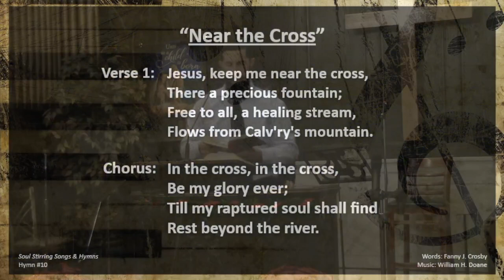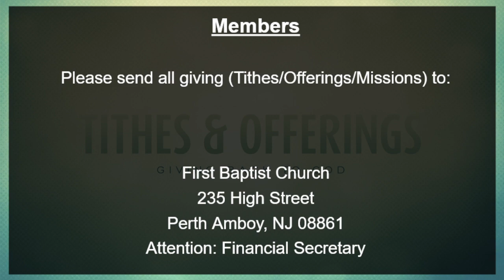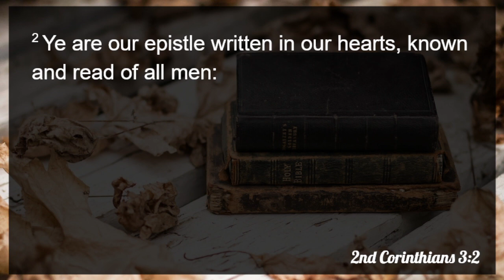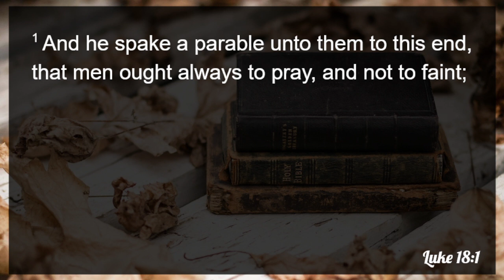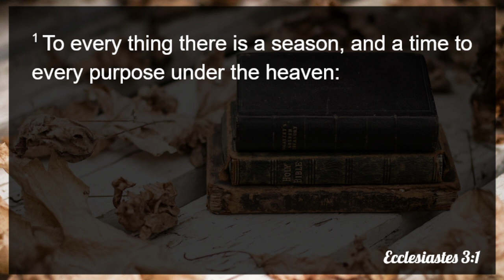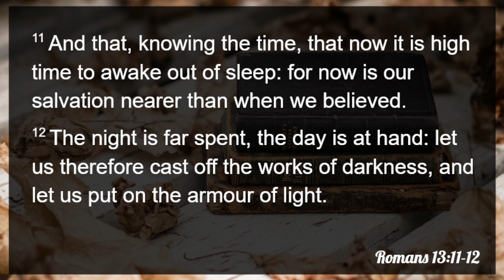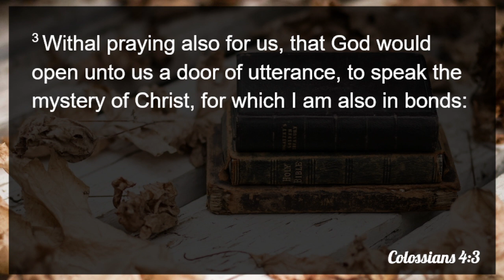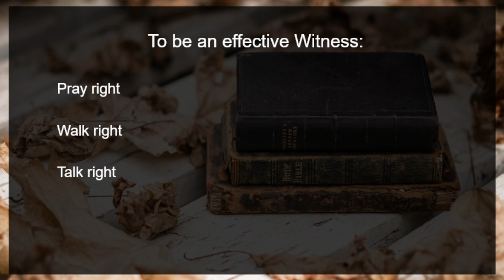"How to be an Effective Witness" | Pastor Jose A. Santos | 01-12-2022